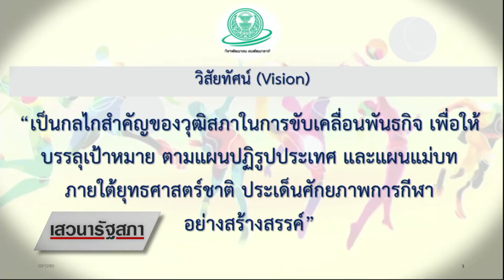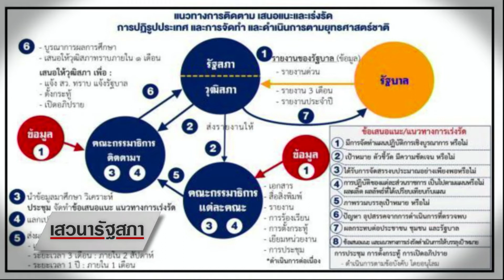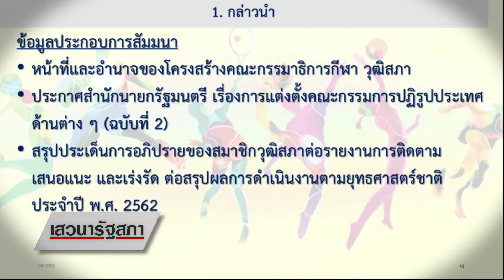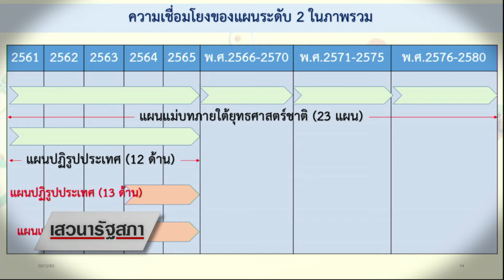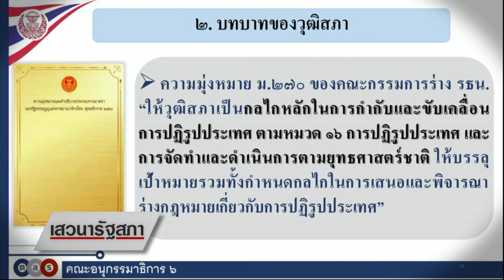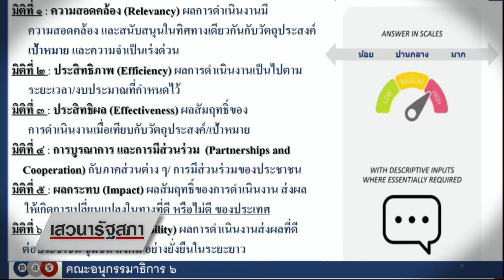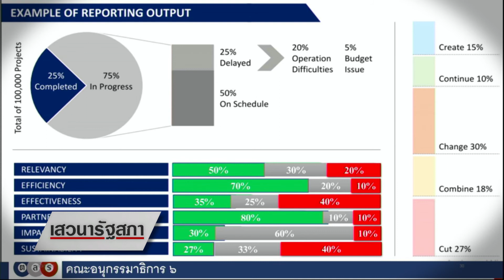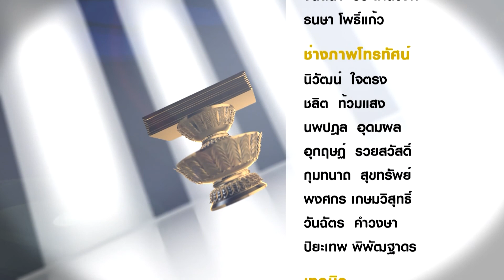เสวนารัฐสภา : EP7 การติดตาม เสนอแนะ และเร่งรัดการปฏิรูปประเทศด้านกีฬา